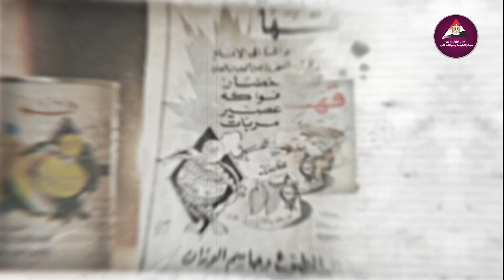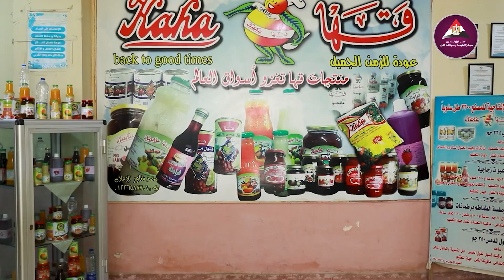قها تعود من جديد.. 50% زيادة في مبيعاتها بعد تشجيع المنتج المصري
مع زيادة تشجيع المنتج المصري، حققت شركة "قها" طفرة كبرى على مستوى الإنتاج والمبيعات والتصدير، بما أعاد أحد أقدم قلاع الصناعات الغذائية في مصر إلى دائرة الأضواء من جديد.
"قها"، التي ارتبطت في أذهان المصريين بجودة منتجاتها من الفول والمربى والعصائر والخل والصلصة وغيرها من الأغذية المحفوظة، الآن تشهد إقبالاً كبيرًا من داخل مصر وخارجها لزيادة حجم توريداتها يوميًا، نظرًا لجودتها العالية وأسعارها المنافسة وشهرتها بين مختلف الأجيال في الأسواق.
للمزيد شاهد الفيديو التالي:
تابعوا حساباتنا على منصات التواصل الاجتماعي المختلفة